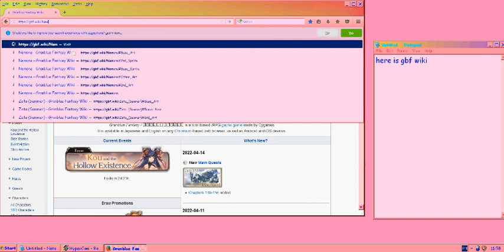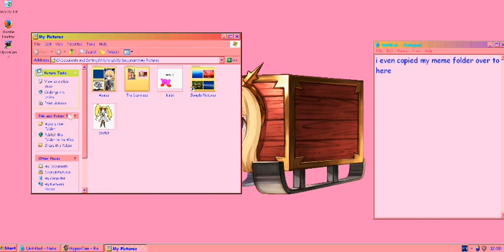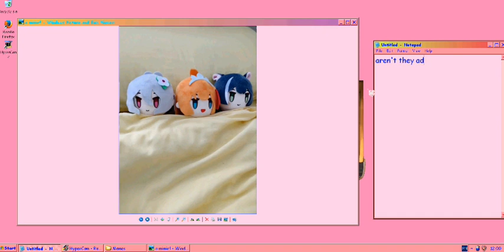my windows xp virtual machine tour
fixed version of my original vm tour video. i had to turn the avi file hypercam gave me into an mp4 and edit it in capcut since windows movie maker was being a shit so apologies if it isn't crusty enough.